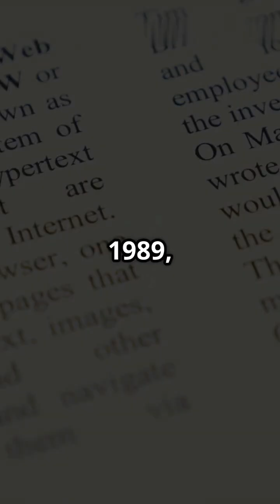What If the Web Was Rejected?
1989: Tim Berners-Lee invents the web.
But if CERN said no?
No browsers. No Google. No TikTok.
We’d still be stuck in the ‘80s.